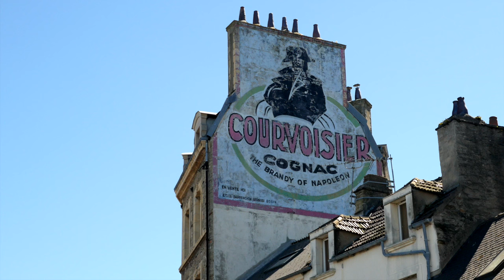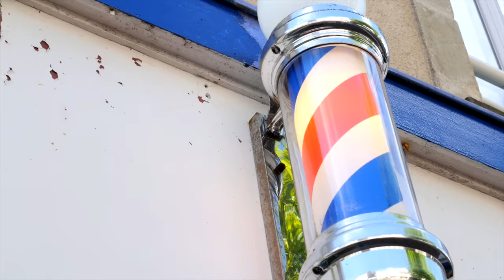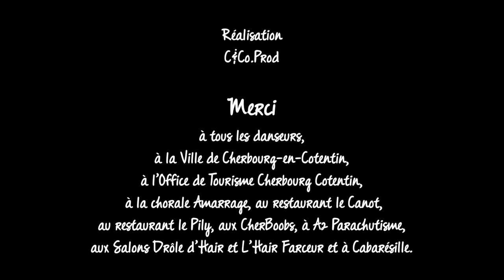Can't stop the feeling ! - Cherbourg-en-Cotentin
Merci encore à tous les participants du clip.
Ah il fait bon vivre à Cherbourg-en-Cotentin !